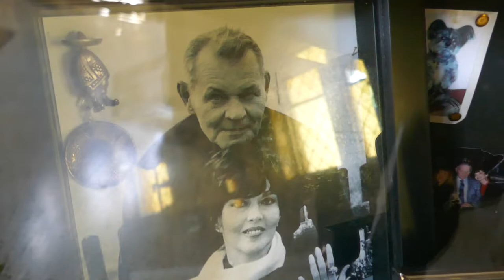Lynn Cartwright Leo Gordon Grave Hollywood Forever Cemetery Los Angeles California US April 20, 2022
Actress Lynn Cartwright Grave & husband Actor Leo Gordon Grave Hollywood Forever Cemetery Los Angeles California USA April 20, 2022.
Actress. Born in McAlester, Oklahoma, she was a graduate of the American Academy of Dramatic Art, best known for her role as the older Dottie in the film "A League of Their Own" (1992). Her other film credits included "Black Patch" (1957), "The Wasp Woman" (1959), "All the Loving Couples" (1969), "The Seniors" (1978), "Love Lines" (1984) and "The Blue Men" (1990). For television she appeared in "Highway Patrol", "Bat Masterson", "Maverick", "Adam-12", "Dynasty" and "Knots Landing". She was also married to actor Leo Gordon for nearly fifty years.